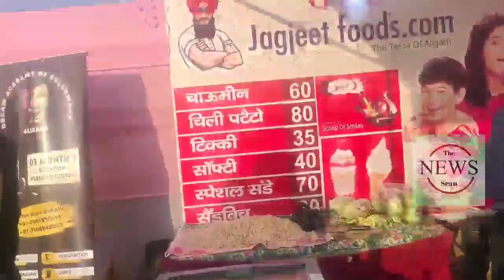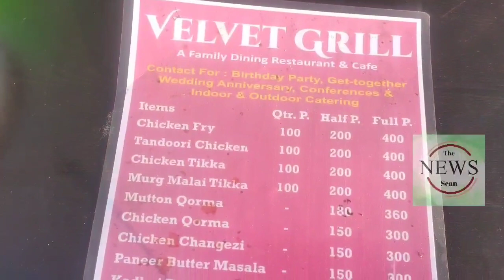Aligarh नुमाइश ये क्या है खाने का, जिसे खाने को लगती है लाइन 😳 फूड कोर्ट Taste Of Aligarh पार्ट 3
Aligarh Exhibition What is this food, which one needs to eat the line Food Court Taste Of Aligarh Part 3

Taste of Aligarh
food court in exhibition
foods in Aligarh numaish
Aligarh Numaish
Aligarh Exhibition
Aligarh Mahotsav
Magic show
laughing house
maut ka kuan
death well
maut ka kuan video
maut ka kuan show
Variety show
variety show video
SALE
magic Shop
magic show
Veg Nonveg in Aligarh exhibition
Toys
swing
Dance performance
Divyang program in Aligarh numaish
Signing
Neeraj Shahariar Park
Art Gallery
Science Gallery
Science model
Exhibition 360 view
कश्मीरी मेवा
कश्मीरी कपड़े